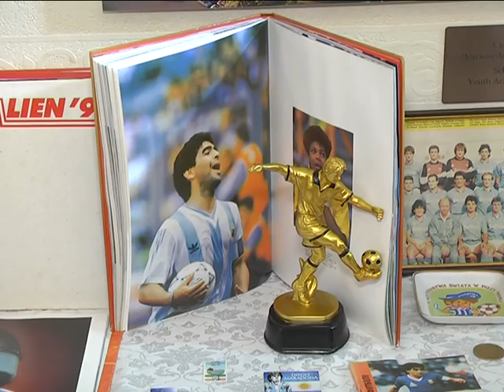2018-07-17 г. Брест. Диего Марадона в Бресте. Новости на Буг-ТВ.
По-настоящему историческим событием стал приезд в город над Бугом легенды мирового футбола Диего Марадоны. В мае аргентинец стал председателем правления футбольного клуба «Динамо-Брест».